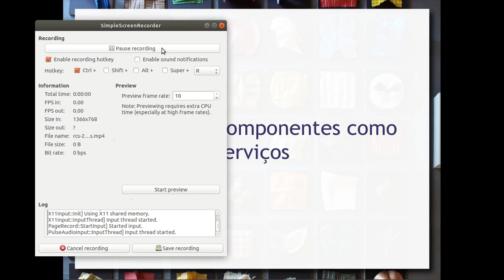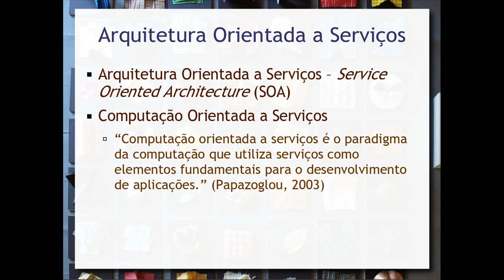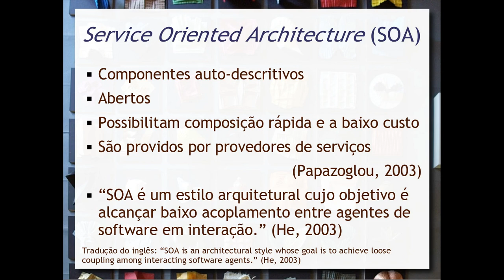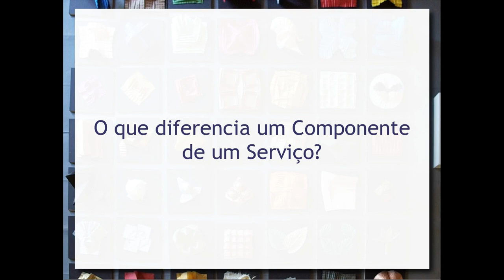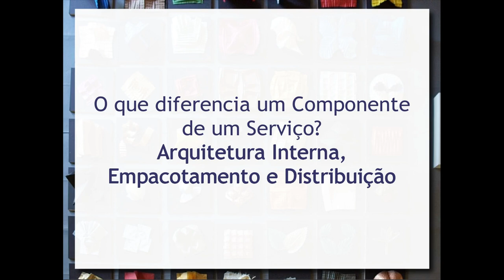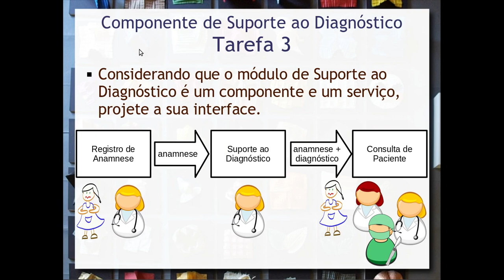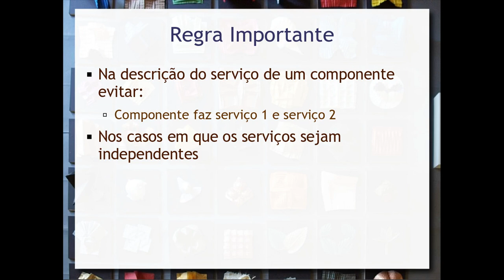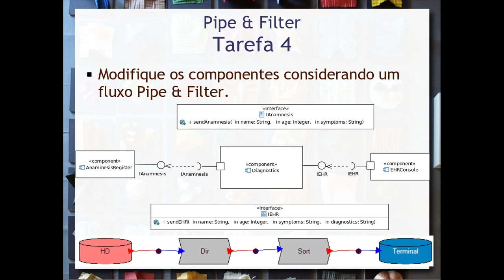Componentes como Serviços - Aula 04 / parte 2 - Componentes de Software e Reúso 2018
Arquitetura orientada a serviços e seus princípios. Modelando componentes como serviços. Diferenciando componentes de serviços e destacando a vantagem de combinar ambos. Exemplo prático aplicado ao exemplo de diagnóstico médico iniciado na primeira parte da aula.